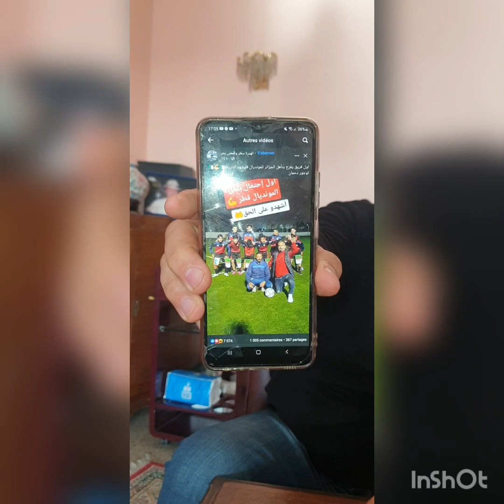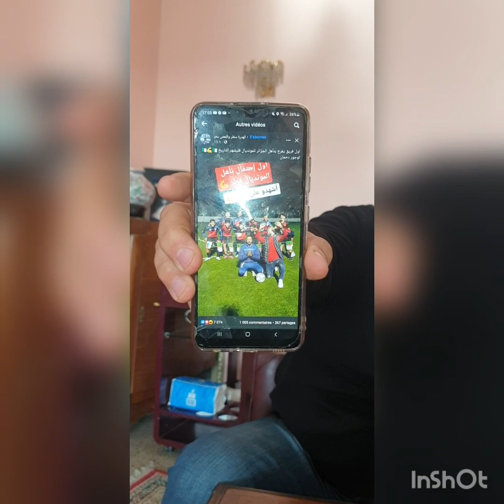مبروك لقجع / الجزائر تنفد أوامر بلينكن